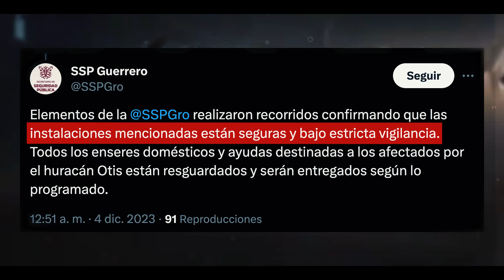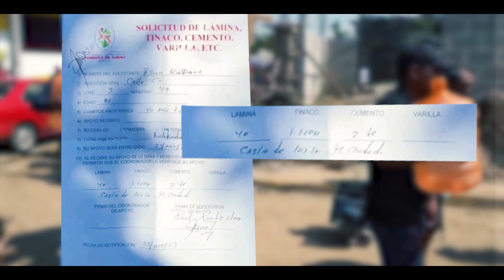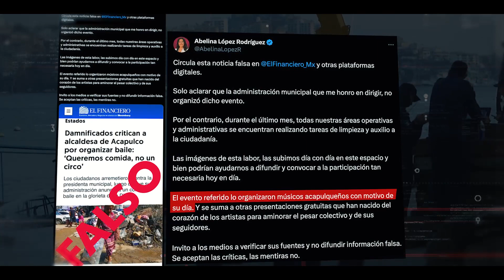Infodemia desmintió la ola de desinformación contra la reconstrucción de Guerrero tras Otis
Infodemia expuso las mentiras sobre la falsa "incapacidad" del Gobierno de México para atender a los damnificados de Otis

❌Falso saqueo en una "bodega del bienestar"

❌Falso que el gobierno de Acapulco venda material de construcción